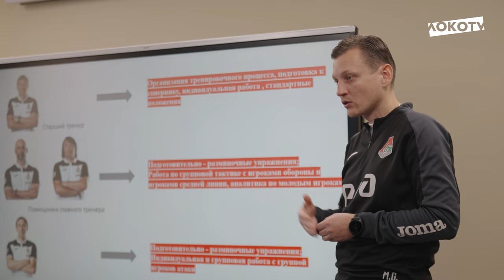Сергей Овчинников: «Приятно вновь оказаться в Баковке»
Начальник отдела подготовки тренеров Академии РФС Сергей Овчинников — о прошедших занятиях и обучении, общении с Михаилом Галактионовым и возвращении в Баковку 🚂